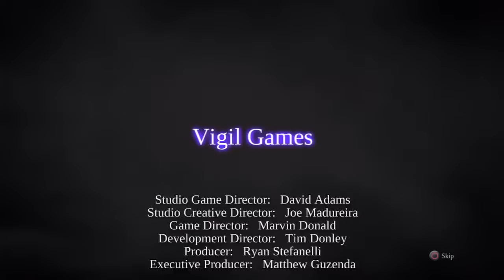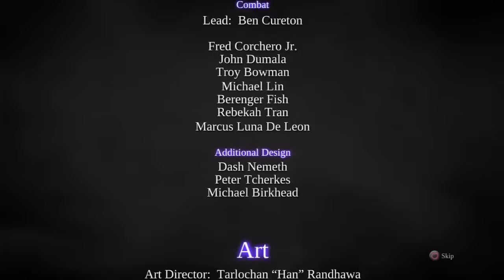Darksiders II - Playthrough Pt. 48 - The End!